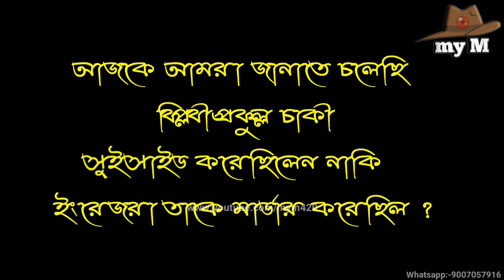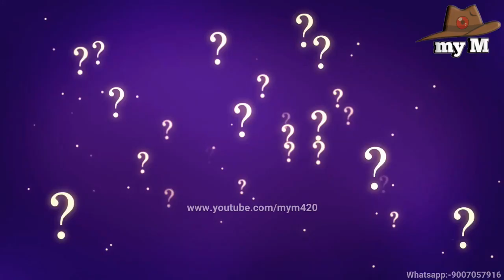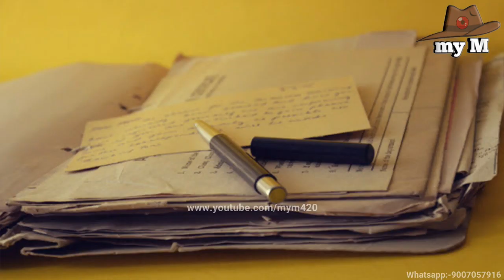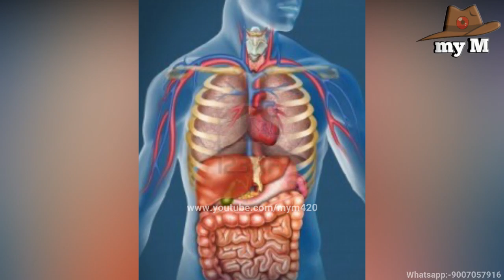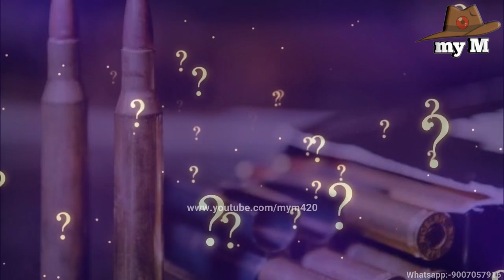বিপ্লবী প্রফুল্ল চাকীর মৃত্যু রহস্য।হত্যা নাকি আত্মহত্যা?।history of profulla chaki-my M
বিপ্লবী প্রফুল্ল চাকী কিংসফোর্ডকে হত্যা করার জন্য বিহারের মুজাফ্ফরপুরে গিয়েছিলেন।কিন্তু অন্য এক ইংরেজকে মেরে পালাতে গিয়ে ইংরেজদের সাথে গুলিযুদ্ধ চলতে থাকে।অবশেষে মারা গেলেন প্রফুল্ল চাকী।কিন্তু তিনি আত্মবলিদান দিলেন, নাকি ইংরেজরা মার্ডার করলেন।তাই পুরো ভিডিও টি দেখবেন

I hereby declare that all Images use to make this is from Google search